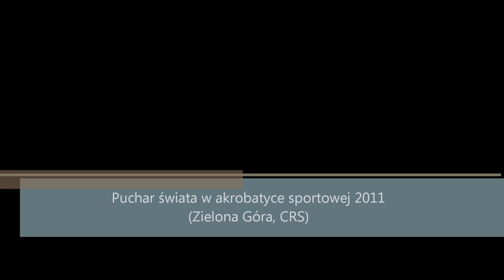Puchar świata w akrobatyce 5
Puchar świata w akrobatyce
Zielona Góra, CRS